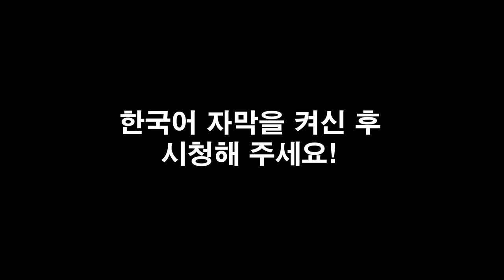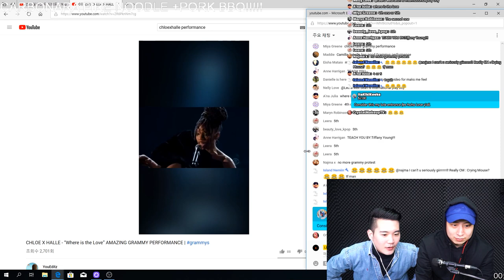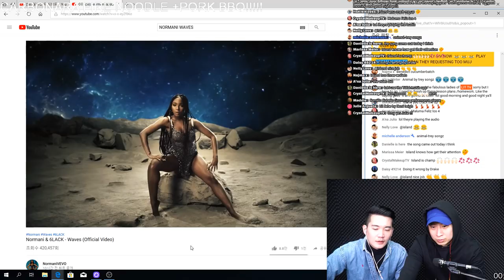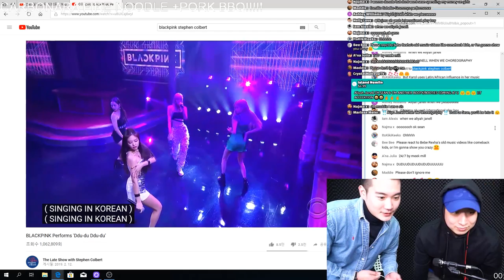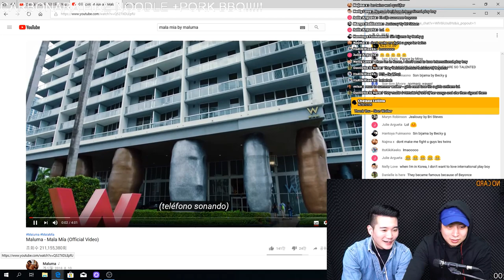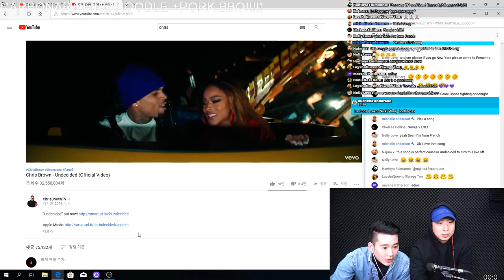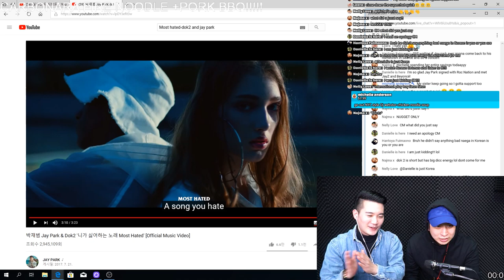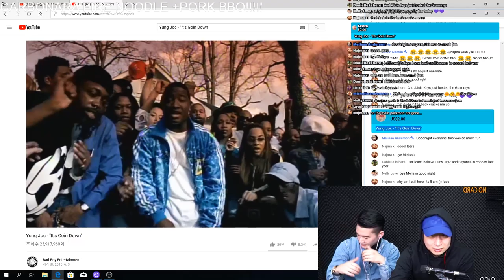[LIVE] CREAMY version of NUCLEAR FIRE NOODLE????? and Korean pork BBQ PARTY!!!!!